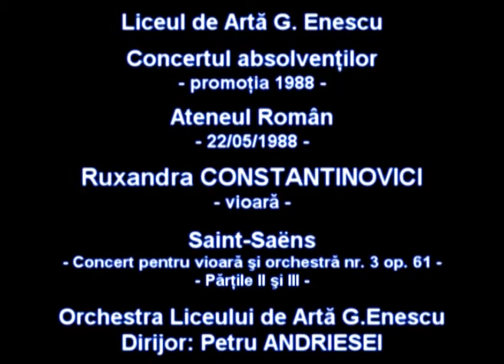Concertul absolvenţilor - Ruxandra CONSTANTINOVICI - 22/05/1988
Înregistrare de la concertul absolvenţilor Liceului de Artă G. Enescu (promoţia 1988) realizată în direct la Ateneul Român pe data de 22/05/1988.

Saint-Saëns - Concert pentru vioară şi orchestră nr. 3 op. 61 - Părţile II şi III
Solistă: Ruxandra CONSTANTINOVICI (vioară)
Acompaniază: Orchestra Liceului de Artă G.Enescu
Dirijor: Petru ANDRIESEI